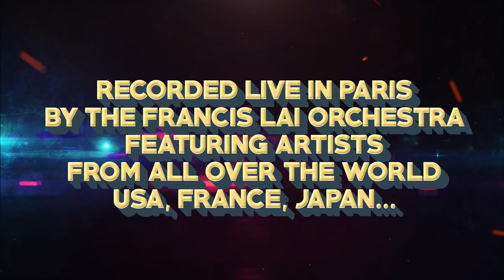FRANCIS LAI STORY, bande annonce (Trailer)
Coming Soong, complete tribute show on April 26th !
FRANCIS LAI's 90th Birthday celebration